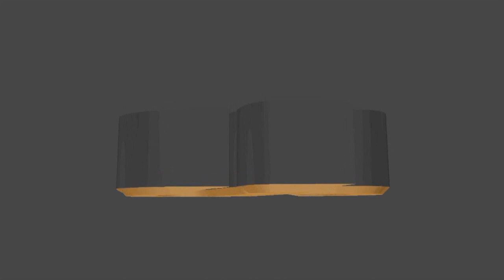უნდა ჰყავდეს თუ არა მინისტრს 7 მოადგილე?